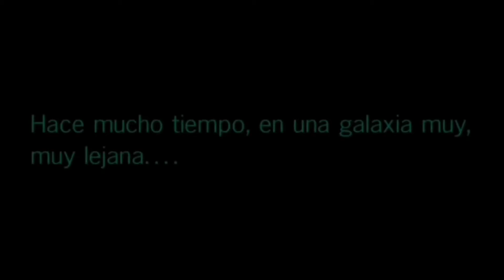Avance del cómic STAR WARS LIFE DAY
El especial contará con múltiples historias que representan diferentes épocas de la historia de Star Wars , incluida una aventura entre Han Solo y Chewbacca, un cuento protagonizado por Solo y la Princesa Leia y un flashback de la vida de Burryaga, un Padawan Jedi de la Alta República.

Labibliotecadeltemplojedi.com

⭐Ivoox⭐